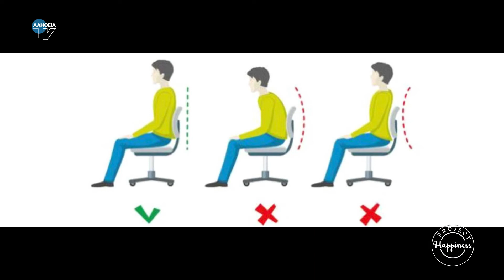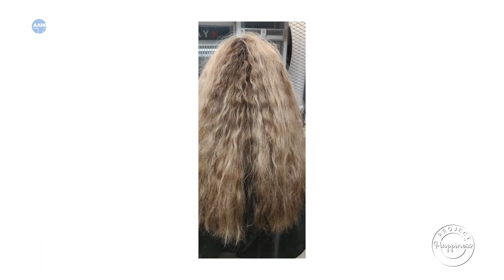Project Happiness 86η εκπομπή 9/3/2022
Το χειμωνιάτικο σκηνικό του καιρού, είναι ό,τι πρέπει για να μείνουμε σπίτι και να δούμε όλα τα ενδιαφέροντα θέματα που έχουν ετοιμάσει οι ειδικοί μας σε αυτό το επεισόδιο. Κατ’ αρχάς γνωρίζουμε με τη βοήθεια της ψυχολόγου του Κέντρου Παιδιού & Εφήβου, Ραφαέλας Ζαχαριά, τι είναι η διαταραχή κοινωνικού άγχους, ακολούθως μαθαίνουμε από τον χειρουργό οφθαλμίατρο της Chios Vision Γιάννη Καστή πότε ο οφθαλμίατρος βλέπει για πρώτη φορά τα παιδιά, ενώ στη συνέχεια η φυσικοθεραπεύτρια Μαρία Μακρίδου μας μιλά για τους μύθους γύρω από την οσφυαλγία. Ακόμη, η Σέβη Κωστοπούλη μας δείχνει βασικές ασκήσεις pilates για τη βελτίωση της στάσης του σώματός μας και ο Αλέξανδρος Βαβούλης μας μιλάει για το μπαλαγιάζ μαλλιών.